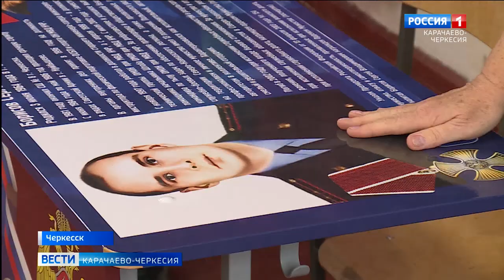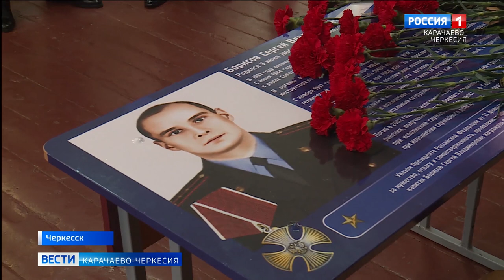В школе №8 города Черкесска увековечена память капитана милиции Сергея Борисова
Ко Дню Героев Отечества, в рамках Всероссийского проекта "Парта героя", в школе №8 города Черкесска увековечена память сотрудника ОМОН, капитана милиции Сергея Борисова, погибшего при исполнении служебного долга в Чеченской республике в 2002 году